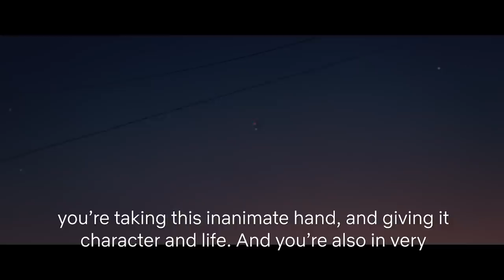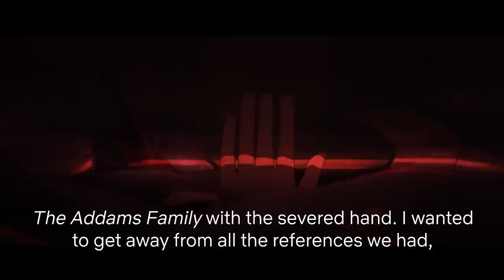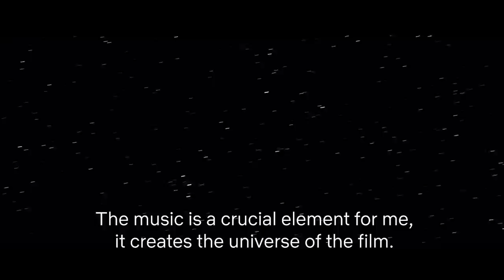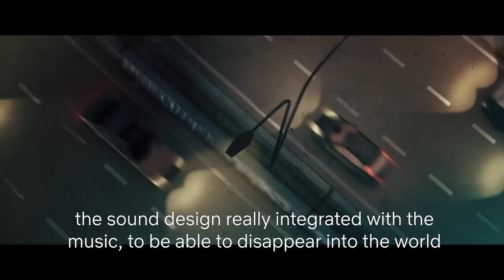A Conversation with I LOST MY BODY Director Jeremy Clapin, Phil Lord & Chris Miller | Netflix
I LOST MY BODY Director and Co-Writer Jérémy Clapin and Phil Lord & Chris Miller, winners of the 2019 Academy Award for Best Animated Feature (Spider-Man: Into the Spider-Verse) get candid about the evolving state of animation and the scope of different approaches embodied by their work.

I LOST MY BODY is now nominated for an Academy Award for Best Animated Feature (Jérémy Clapin & Marc Du Pontavice, p.g.a.)

WINNER: Cannes Critics' Week Grand Prix, Annecy Film Festival Cristal Award & Audience Award, Colcoa Film Festival Critics Award & Audience Award, Animation Is Film Grand Prize, and Three Annie Awards including Best Indie Feature

In a Parisian laboratory, a severed hand escapes its unhappy fate and sets out to reconnect with its body. During a hair-raising escapade across the city, the extremity fends off pigeons and rats alike to reunite with pizza boy Naoufel. Its memories of Naoufel and his love for librarian Gabrielle may provide answers about what caused the hand's separation, and a poetic backdrop for a possible reunion between the three. Based on Guillaume Laurant's novel "Happy Hand."Watch now on Netflix.

Romance, mystery and adventure intertwine as a young man falls in love and a severed hand scours Paris for its owner in this mesmerizing animated film.